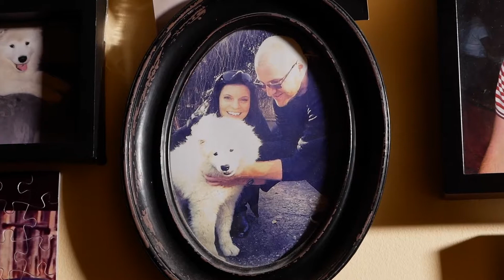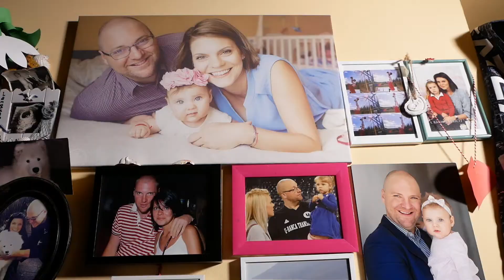Dragoste și baschet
Sărbătorile și baschetul sunt cu totul speciale atunci când se trăiesc în familie.
Catinca, Smilte și Desirée povestesc cum este viața atunci când dragostea întâlnește baschetul.

0:00 - Catinca Silvășan
7:26 - Smilte Petronyte
13:27 - Desirée Richard